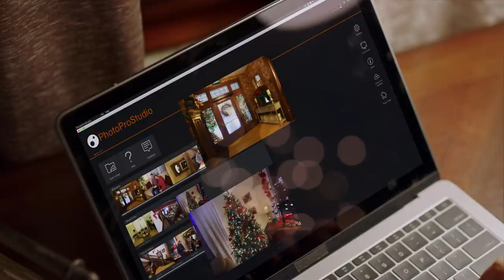My Christmas Inn | Extended Trailer (2018) | Tia Mowry, Rob Mayes, Erin Gray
CAST: Tia Mowry, Rob Mayes, Jackee Harry, Tim Reid, Erin Gray, Tanya Wright